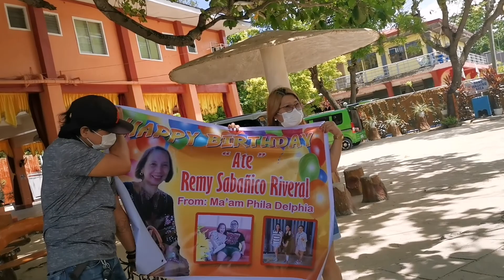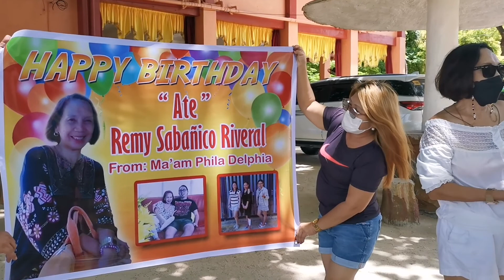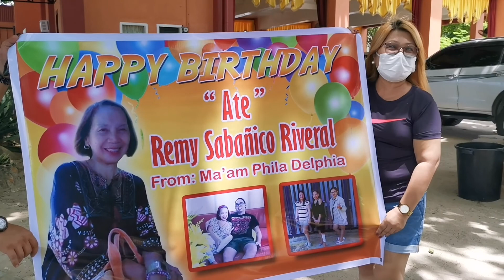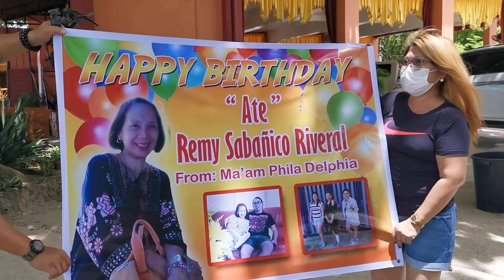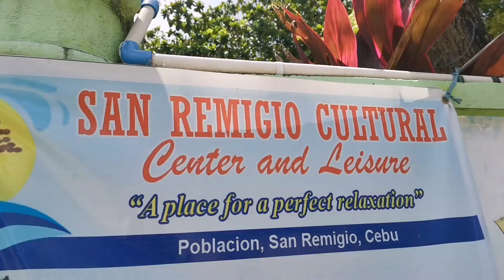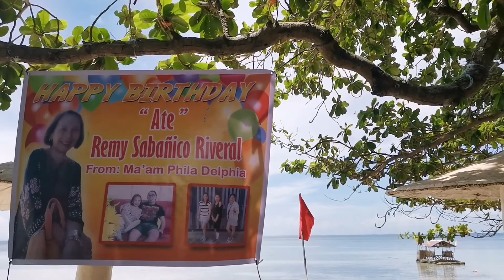SURPRISED BIRTHDAY OF ATE REMY SABANICO WITH @reneOCvlogs @AteNimz Dizon